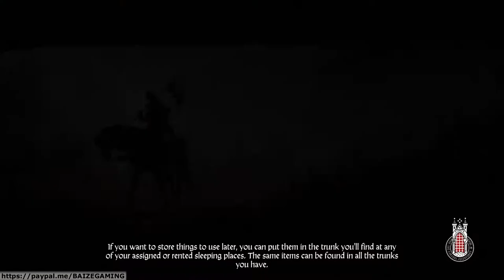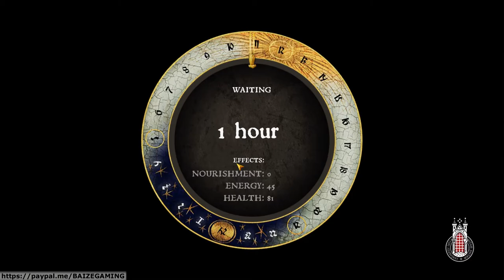Kingdom Come Hans Capon DLC 8 Revenant! Roe Deer! Chicken Eggs!